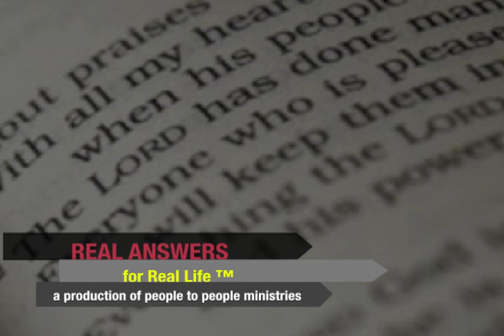All People Will Be Blessed!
Join us as Richard Peifer continues with the study through Galatians. Paul is bringing to light that someone has led the Galatians back to the law. Paul asks how the Galatians came to salvation. The people needed to be reminded that the Holy Spirit needs to be allowed to continue His work in the lives of His children. Salvation is by grace alone. The only works included are the works of Christ's finished work. Even today, after we come to salvation, it's easy to slip back under the bondage of Law. Are you walking by faith, or living by Law?